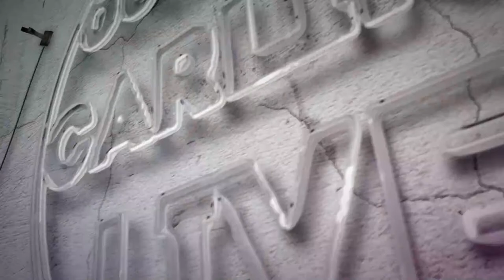Gunhild Carling LIVE '23 #2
Gunhild Carling is Live streaming from  her studio in  California. Jan 8th 2023
with Idun Carling tbn, Kamrin Ortiz sx, Nelsen Hutchison gt, Adam Kubota b, Zack Olsen dr
1. Ain't Misbehavin'
2. I Double dare You
3. Walking my baby back home / Sakta vi ga genom stan
4. Cupertino Ragtime
5. Polkadots and Moonbeams
6. Sunny side of The Street
7. Petticoat Sally
8. Route 66
9. Limehouse Blues
10. California Boys